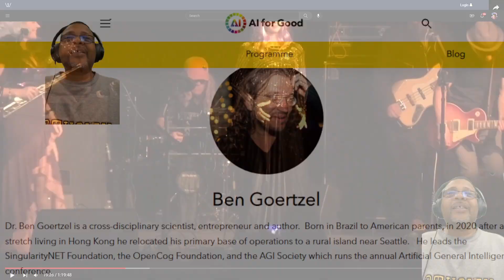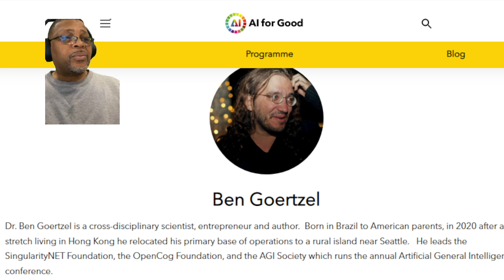AI Apocalypse Uncovered! Goertzel & Musk's Secret AGI Agenda 😱🤖 | SoWutIzUSayin?"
Get ready to have your mind BLOWN! 🔥 Discover the hidden truth behind the mission of AI masterminds like Ben Goertzel and Elon Musk, as we dive deep into their relentless pursuit of Artificial General Intelligence (AGI). Unravel the secrets of AI Singularity and its potential impact on humanity! Don't miss this exclusive exposé, only on SoWutIzUSayin? 💥👀